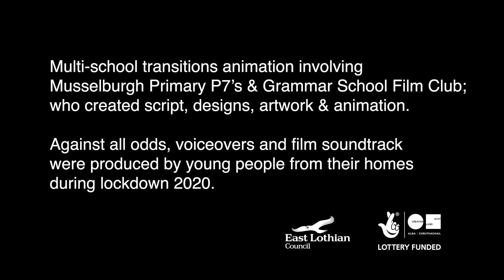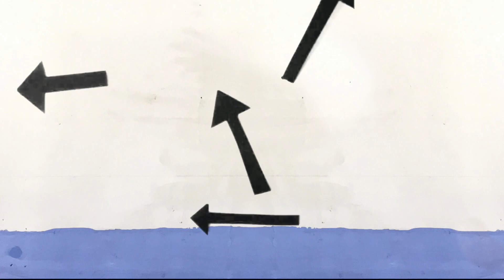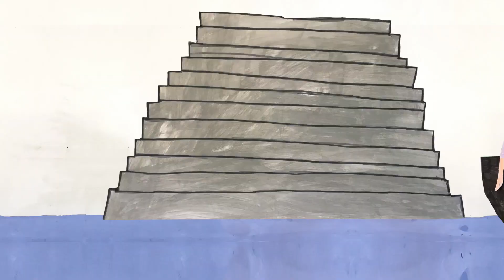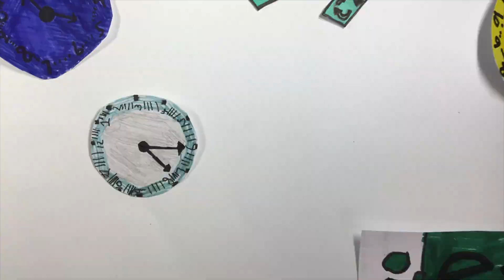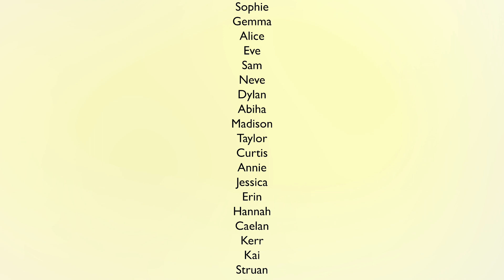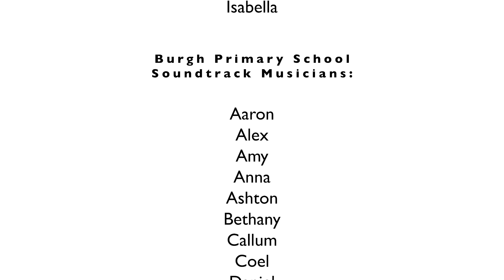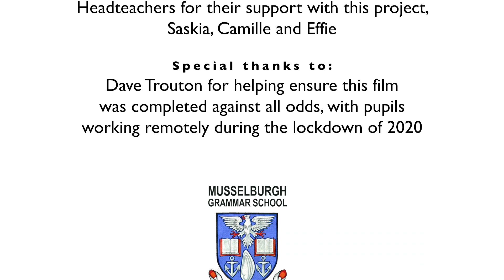High School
Multi-school animated film project involved Musselburgh Primary P7’s & Grammar School Film Club, who created script, designs, artwork, animation.

Then against-all-odds produced voiceovers and film soundtrack from their homes during lockdown 2020.

Facilitated by D fie foe Productions with Scriptwriter Adrian Mead & Musician Dave Trouton.  Well Done & Good Luck to everyone starting High School!